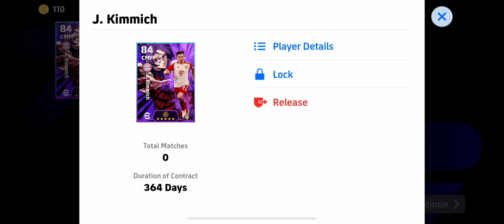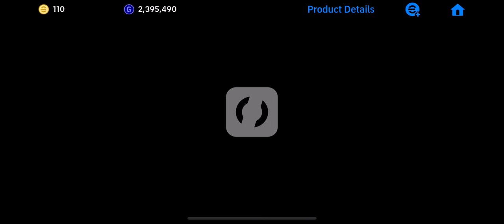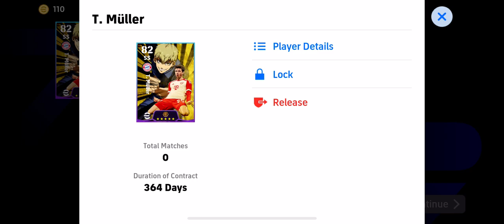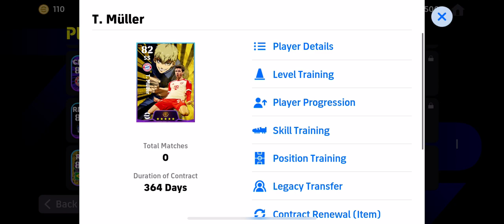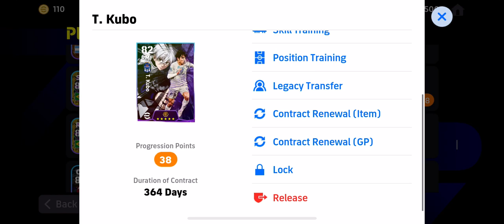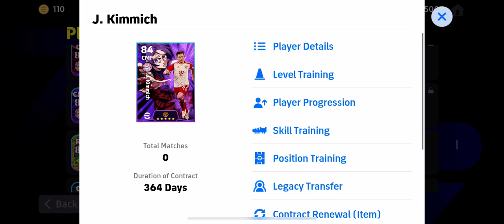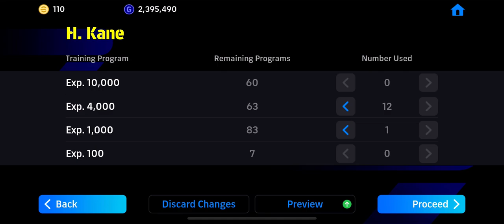What I get? | efootball 2024